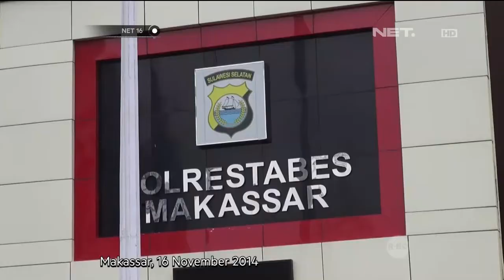Tes Urine di Universitas Hasanuddin di Makassar - NET16